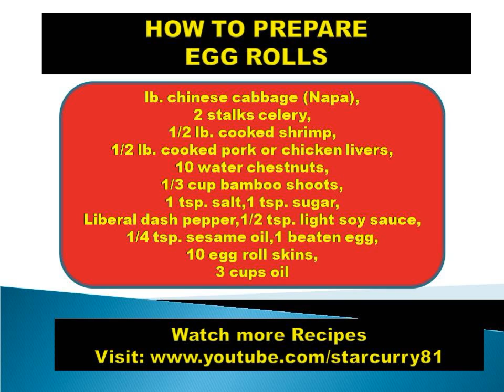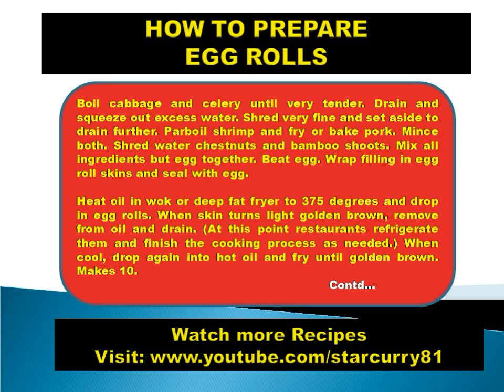HOW TO PREPARE EGG ROLLS CHINESE RECIPES, CHINESE FOOD, NON VEGETARIAN